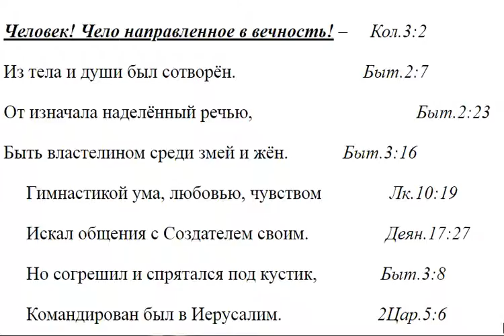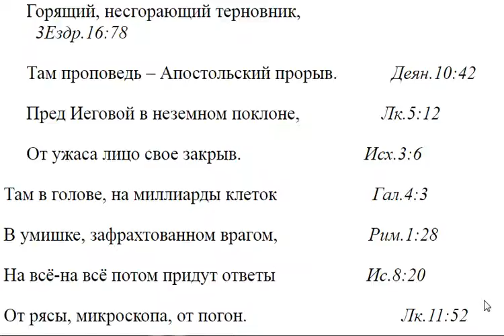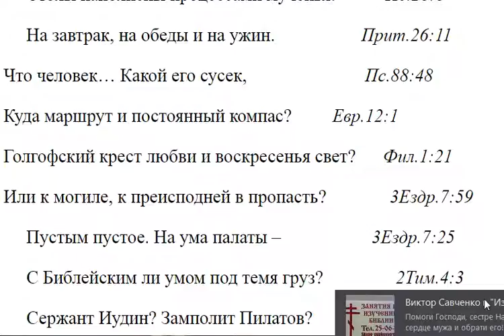1524. К кому теперь могут быть обращены слова от Иоанна ?